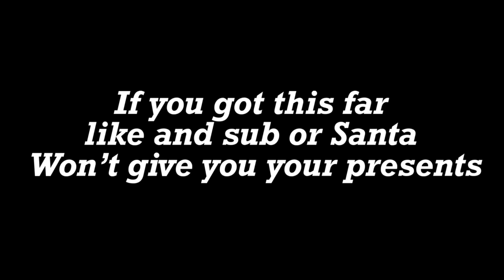Ballin 🏀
Xbox Username: YouTube Izz SZN